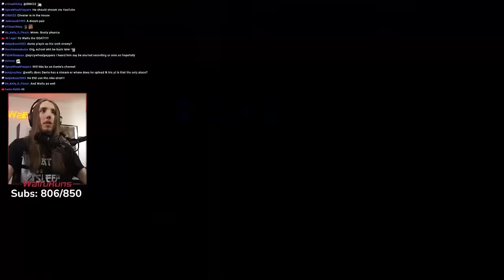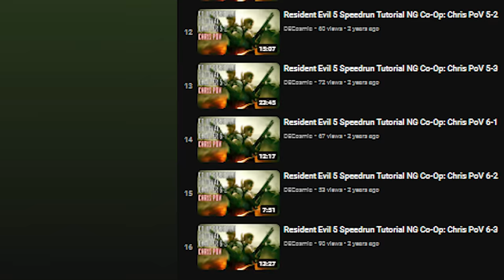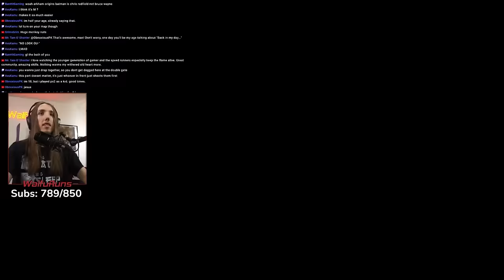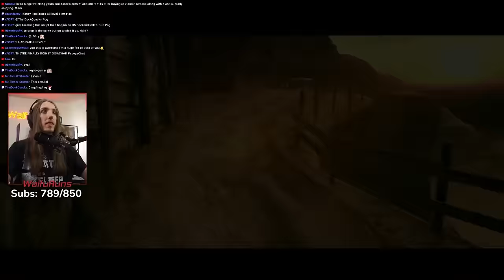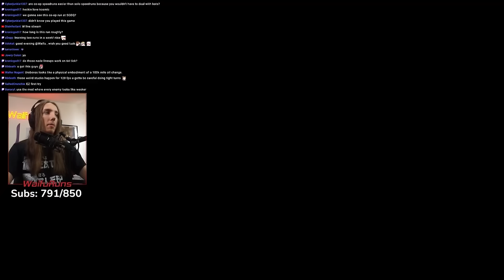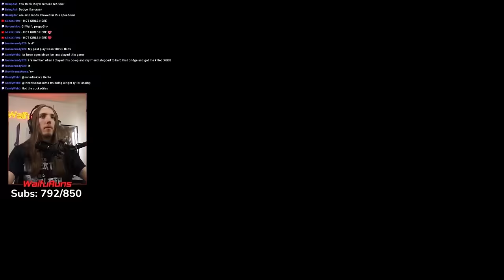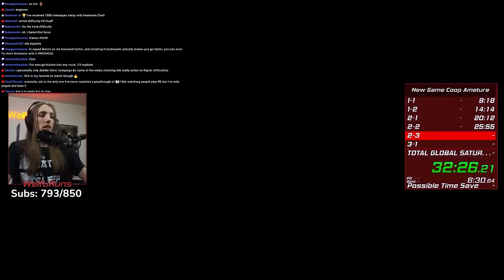The Best Resident Evil Speedrunner and Challenge Runner Team Up to DESTROY Resident Evil 5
For a long time @DanteRavioli and I have had a bit of a rivalry, but for the time being we have decided to team up and take on the resident evil 5 speedrun.

1. Machine Girl - RePorpoised Phantasies - 05 Infinite Potentiality

2. Machine Girl - RePorpoised Phantasies - 03 Merky ACE - Greaze (Machine Girl Mix)

3. Machine Girl - WLFGRL+ - 02 Ionic Funk (20XXX Battle Music)

4. Machine Girl - RePorpoised Phantasies - 01 Cyan Hardcore

5. Machine Girl - WLFGRL+ - 18 Redhat - Therapy (Machine Girl Suicide Mix) (digital only)

6. Machine Girl - RePorpoised Phantasies - 04 The Storm

7. Machine Girl - WLFGRL+ - 07 Out By 16, Dead on the Scene